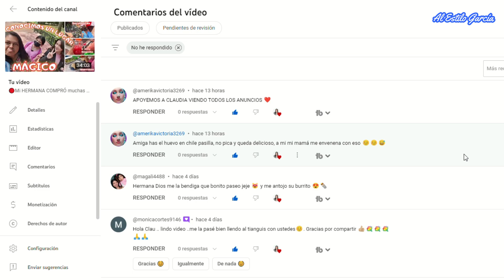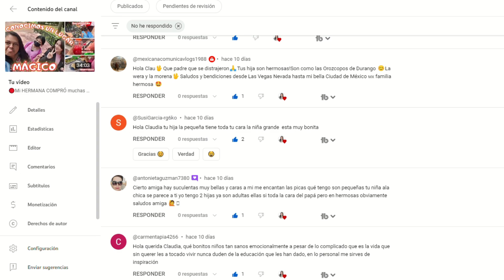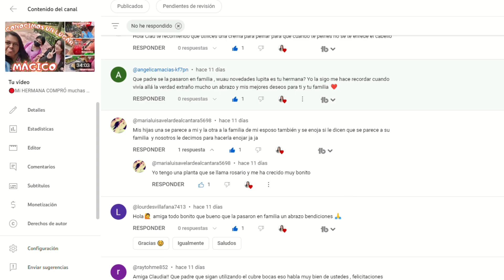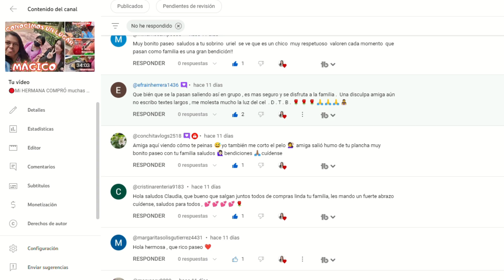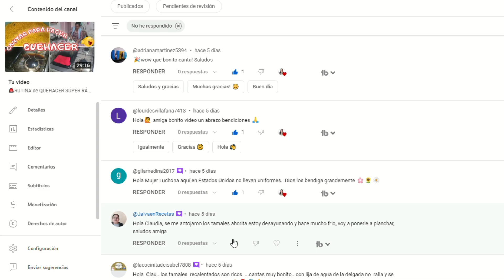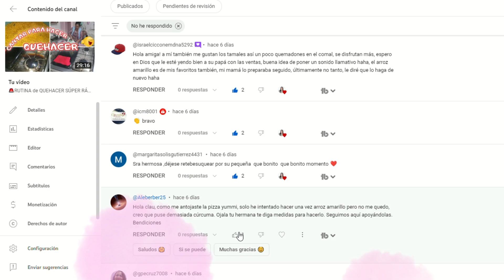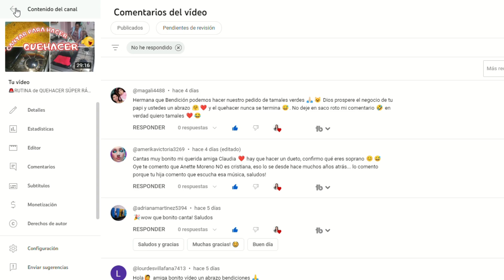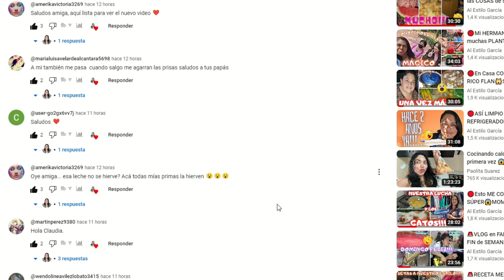🚨CALDO de POLLO la RECETA de MI MADRE🥰COMPRANDO la VERDURA| Se LAVA o NO se LAVA?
🔴🔴🔴Cómo ya es tiempo de frío, se nos antojo preparar un rico caldo de pollo, pero en el proceso nos surgió la duda, se lava o no se lava el pollo?...Quién sabe, ustedes dejen sus opiniones en los comentarios, nos fuimos al tianguis a comprar las verduras y los llevamos con nosotras. Estimados amig@s y familia de alestilogarcia , motívense junto con nosotras para hacer sus quehaceres, muchas gracias por dejarnos entrar a sus hogares, Dios les bendiga mucho!!!...🤗